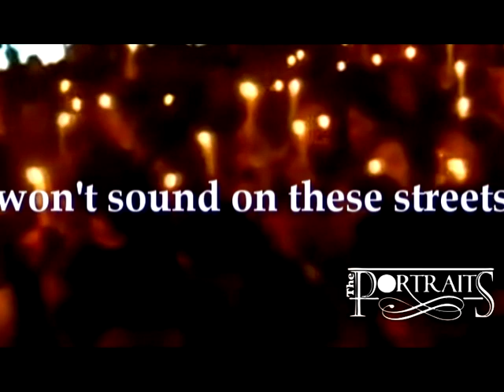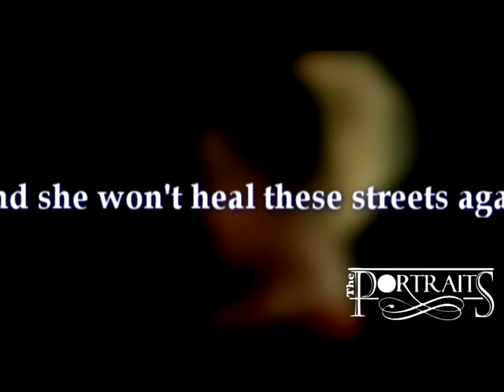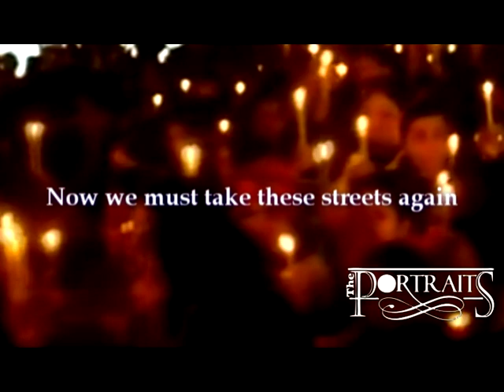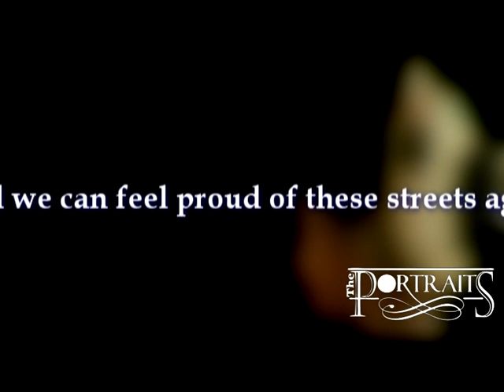The Portraits - India's Daughter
Please sign the Avaaz petition then download our brand new song India's Daughter

A tribute to the Indian movement for change in memory of the young woman brutally attacked and gangraped on a bus in Delhi. To those working so hard for change, we dedicate this to you and your beautiful country, which deserves the future of equality that you want so badly.

On 16th December a 23 year old woman in India was violently attacked and gang raped on a bus in the country's capital Delhi.

This devastating assault has set in motion a major debate across the country and an outburst in public support for the victim but also for girls and women generally. Sentiment is so strong that it has the power to change attitudes permanently.

But while the people unite in their call for change, the authorities are lagging behind demonstrating more clearly than ever to India and the world that they are part of the problem. Hindu spiritual leader Asaram Bapu reportedly said that the 23-year-old victim was as guilty as those responsible for the barbaric sexual assault on her -- that she should have called the rapists "brothers" and begged them to stop, and a number of high profile politicians have also made derogatory and adverse comments about the victim and those demonstrating for change.

Our song India's Daughter draws together some of the beautiful things we've heard quoted in the last couple of weeks from those trying to bring that change about through debate and peaceful public protest. But it also looks at the tragedy of the as yet unnamed victim's loss from the point of view of a parent coming to terms with such savagery metered out to a young person they've shaped and cherished through childhood.

India's daughter

My pretty girl
Her laughter resounds through my mind
It will ring on and last for all time
As long as our memory is kind
But it won't sound on these streets again

These ugly streets
Where 'home' isn't safety but fear
She belonged to a brighter new year
But the old one claimed her right here
And she won't heal these streets again

There's an old clock
Ticking in my mind
Time that the past took a bow
Oh how is my pretty girl
All of India's daughter now?

But so secure
That the powerful fall on the side
Of aggression and sexual divide
The abusers wear evil with pride
Now we must take these streets again

We will call time
No longer must India cry
Let our daughters and sons unify
For they each own a half of the sky
And we can feel proud of these streets again
And we can feel proud on these streets again

(I can feel, I can feel it, time for change)

This song can be downloaded for free from